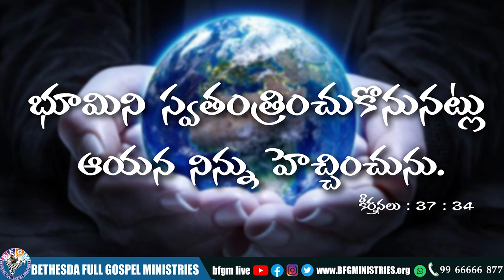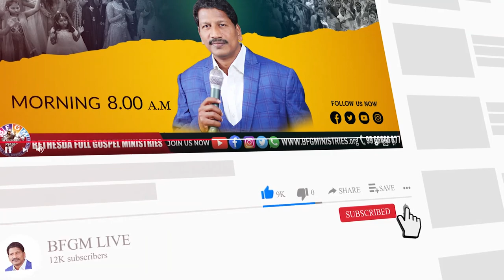Today's promise 22.02.2022 | BFGM LIVE